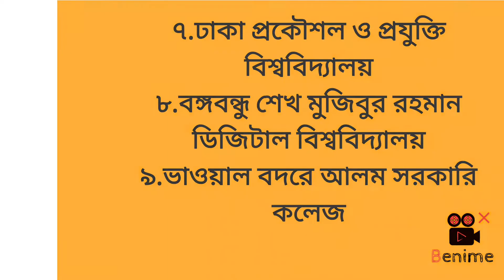এক নজরে গাজীপুর জেলার শিক্ষা প্রতিষ্ঠান।।। পর্ব ৫